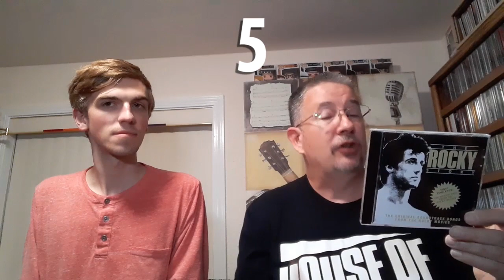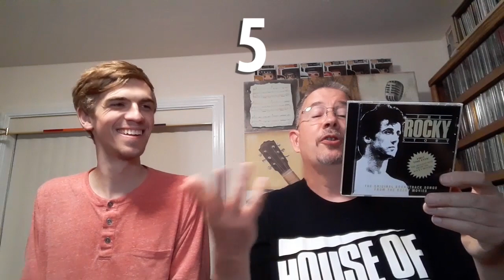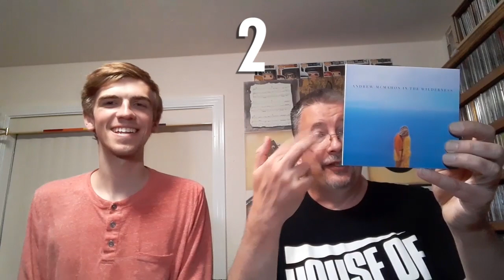National Best Friends Day! (Our Favorite Gifts From Each Other) - THP 06/08/2023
As luck would have it, my best friend, who lives halfway across the country, was here visiting just a few days before National Best Friends Day, so I couldn't pass up the chance to make a video ranking our five favorite recordings we've received as gifts from each other (with two honorable mentions each). Enjoy!

Chapters:
Intro 0:00
Honorable Mentions 3:13
Number Fives 7:46
Number Fours 11:39
Number Threes 15:06
Number Twos 17:52
Number Ones 21:44
Outro 25:15